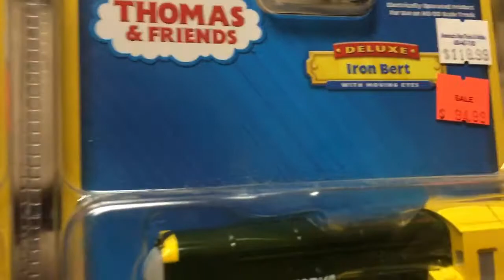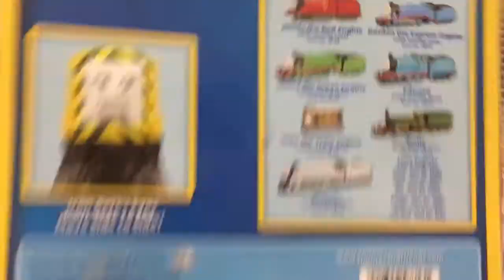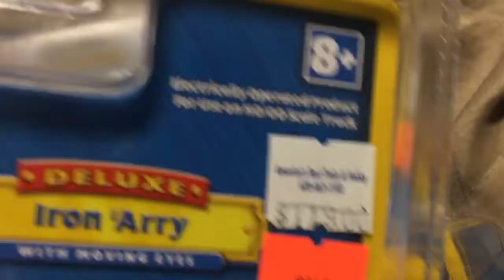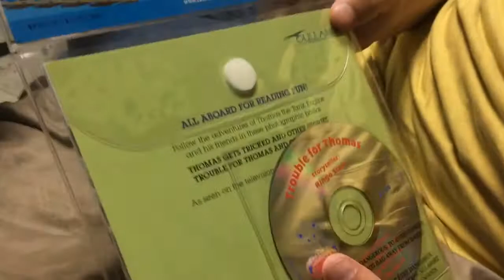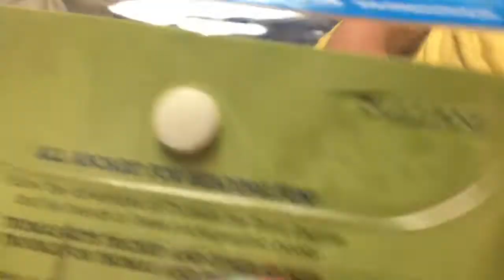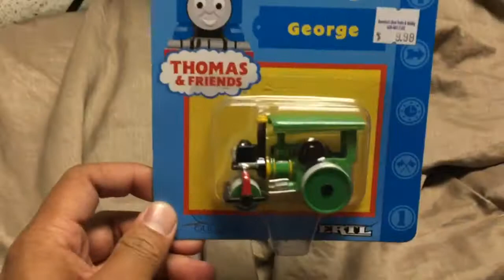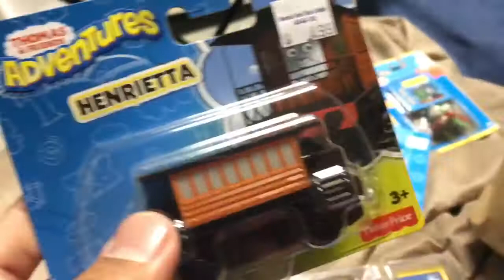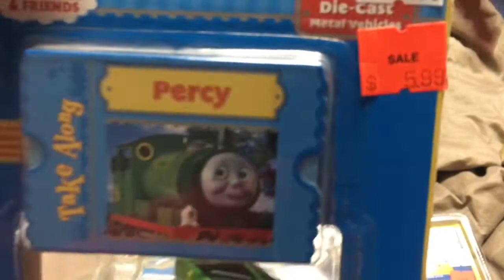My birthday presents for 2018 feat: Tom and friends variety